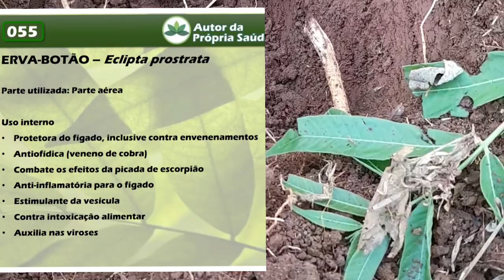Erva botão (plantando uma muda)